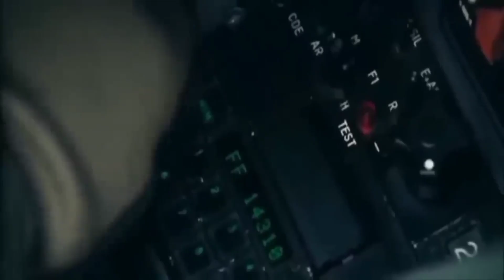भारतीय सेना के वो हथियार 💥 जिनका तोड़ किसी देश के पास नहीं,Most dangerous weapons of Indian military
दोस्तों पिछले कुछ सालों से भारत दुनिया भर की पावर और पॉलिटिक्स का केंद्र बना हुआ है और इसकी वजह है दुनिया के कट्टर दुश्मन देश अमेरिका और यूरोपियन देशों के सामने रसिया और चाइना का बढ़ता गतिरोध और क्योंकि भारत की लोकेशन और राजनीति इस समय इन सभी देशों के बीच एक बैलेंसिंग पोजीशन पर है और जिस ग्रुप की भी तरफ भारत की सपोर्ट का पलड़ा छुकता है समझो वही ग्रुप इस ग्लोबल पावर की खींचातानी में आगे निकल सकता है क्योंकि भारत और चीन के पास न सिर्फ दुनिया की बेहतरीन फौज है बल्कि यह दोनों ही देश मिलकर दुनिया की लगभग आधी जनसंख्या और सबसे बड़ा बाजार भी रखते हैं लेकिन चीन और भारत के बीच दुश्मनी दिन-ब-दिन बढ़ती जा रही है और पाकिस्तान तो पहले से ही भारत के पीछे हाथ धोकर पड़ा है ऐसे में भारत पाकिस्तान के खिलाफ रशियन हथियारों की मदद ले सकता है यदि बाहरी देशों से मदद ना भी मिले तब भी भारत अपने आप में भी एक सुपर पावर देश बन सके इसके लिए भारत लंबे समय से प्रयास तो कर ही रहा है लेकिन हाल ही के वर्षों में विश्व राजनीति में हो रहे तेज बदलाव के मद्देनजर भारत ने अपने डिफेंस को मजबूत करने की रफ्तार तेज कर दी है और एक तरफ जहां भारत दुनिया भर से एक से बढ़कर एक बेहतरीन एडवांस और घातक हथियार खरीद रहा और भारत देश के घरेलू डिफेंस इन्डस्ट्रीज को बूस्ट प्रदान करते हुए हथियारों का निर्माण कर रहा है इस समय भारत के पास कुछ ऐसे खास हथियार मौजूद हैं ये जल्द ही भारतीय सेना में शामिल होने वाले हैं जिनका पूरी दुनिया में बजता हैं और इस वीडियों में हम ऐसे ही भारत के टॉप 5 हथियारों की जानकारी देखने वाले हैं
1. INS Arihant
2. Agni series missile
3. BMD Missile Defense system
4. Rafael Multirul Aircraft
5. T-90 Bhishma tank

वीडियो काफी ज्यादा इंटरेस्टिंग और नॉलेजेबल है बस आप वीडियो को अंत तक देखते रहिए.

अमेरिका और चीन भी हुए भारत से पीछे, India develop hypersonic glide vehicle,

चीन ने कहा सिर्फ मेरे लिए है ये , india devlope hypersonic brahmos 2 missile,

अब डरेगी पूरी दुनिया भारत से , india devlope hypersonic rudram 3 missile,

TOP 5 most dangerous weapons of India in hindi
TOP 10 most dangerous weapons of India in hindi
most dangerous weapons of India in hindi
top 5 weapons of india in hindi
INS Arihant
Agni series missile in hindi
BMD Missile Defense system in hindi
Rafael Multirul Aircraft in hindi
T-90 Bhishma tank in hindi
Indian weapons power 2023
Indian military power 2023
most dangerous upcoming weapons of India in hindi
comparison between India vs China
comparison between India vs Pakistan
comparison between India vs America
comparison between India vs Russia
future weapons of india
indian military future
indian army power
bharat ke 5 hathiyar
top 5 most dangerous weapons of india
indian military power
india future power
futuristic weapons of india
futuristic weapons
bharat ki takat
indian military future power
military power compare
indian navy power
indian air force power
top 5 future superpower
top 5 future superpowers of 2050
top upcoming mega projects in india2023
top upcoming mega projects in india
top upcoming projects in india
upcoming mega projects in india
mega projects in india
What Are Hypersonic Missiles
Hypersonic Missiles
Which Countries Possess Hypersonic Missiles?
Hypersonic Missiles In The World
Hypersonic Missiles India
Hypersonic Missile Russia
Which Country Have Hypersonic Missile
How Hypersonic Missile Works
How To Stop Hypersonic Missile
How To Defeat Hypersonic Missile
Hypersonic Missile In Hindi
TOP 5 Hypersonic Cruise Missiles of the world
Brahmos Hypersonic Missile
Shaurya hypersonic missile
Shaurya Missile in hindi
youtube video
yt video
facts
viral video
trending video
Tech Defence

namskar doston swaagat hai apka Tech Defence per ham apke liye is chanel per space, forgien policy, daily news, international news, or interesting defense,or economy se related video lekar aate hai